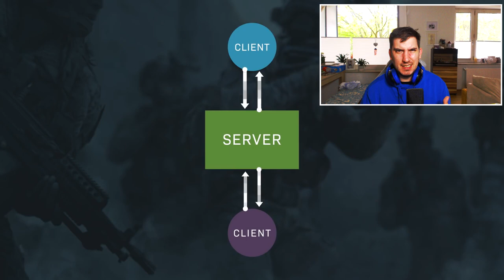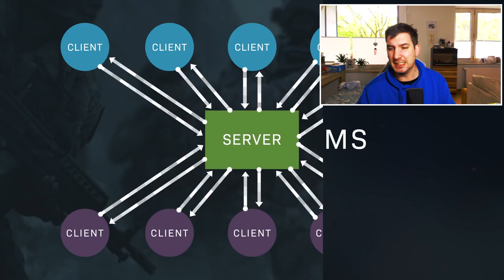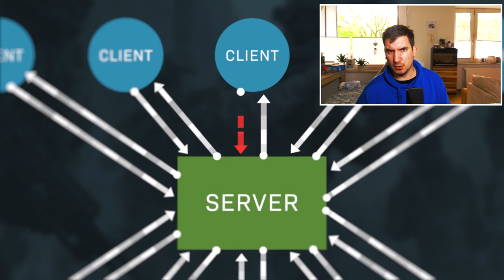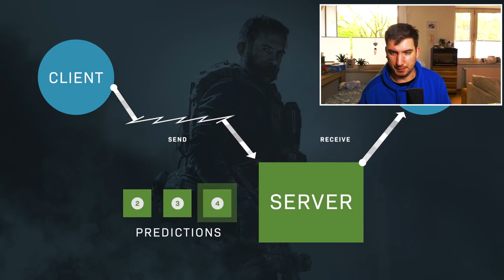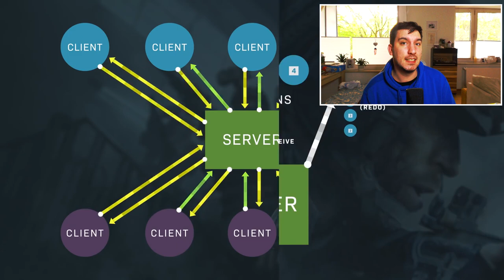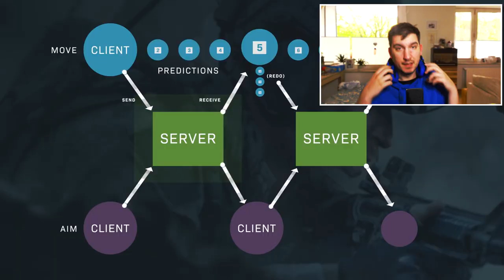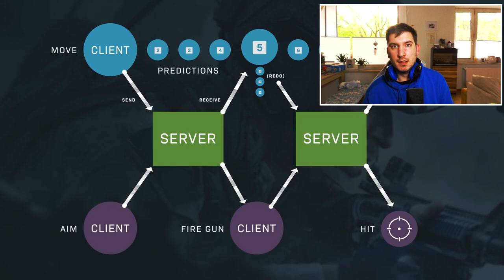Call Of Duty Black Ops Cold War - Netcode Probleme und Activisions Geldgier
📷 Mein Social-Media:
📽 Meine Ausrüstung:
►Modern Warfare: